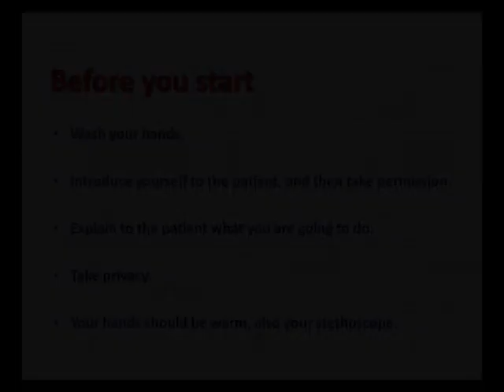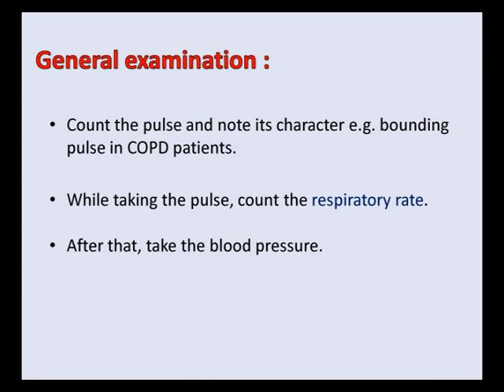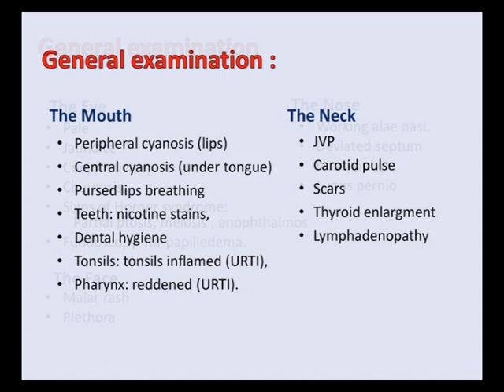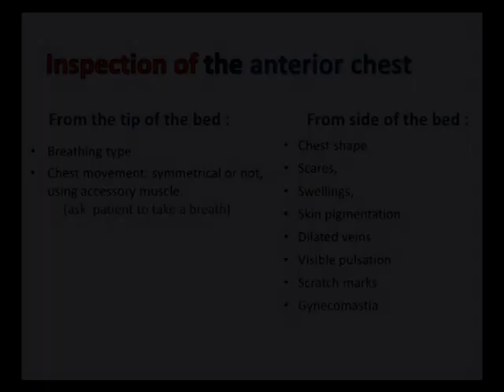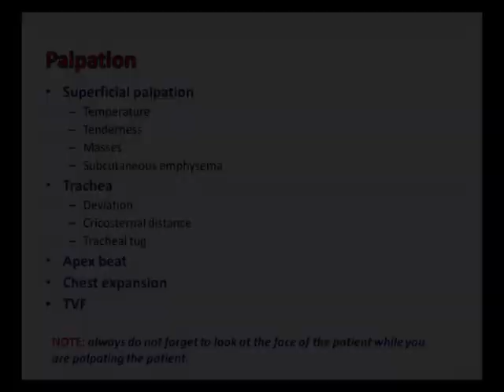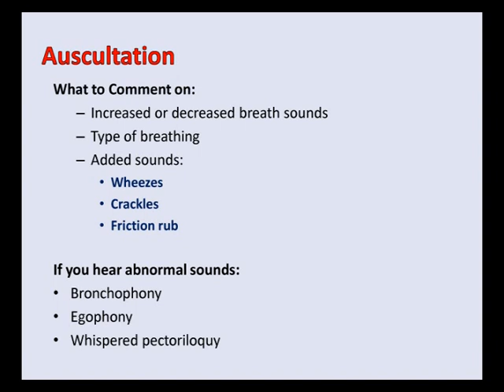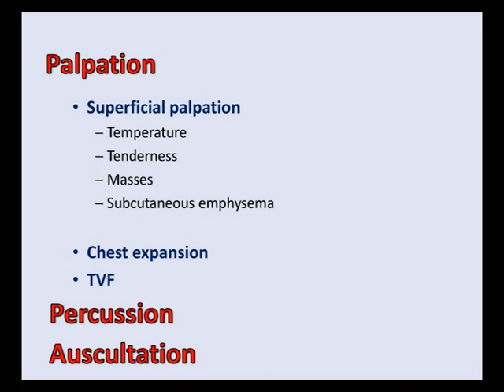Respiratory Examination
Name: Clinical Examination-IUG medical school
Academic supervisor: Dr. Anwer Alsheikh khalil
Webmaster: Khalid Mohammed Al-Adgham
Idea and preparation of IUG medical students
Performed by: faculty of medicine teaching staff
IUG medical staff Physical Examination and Clinical Skills series